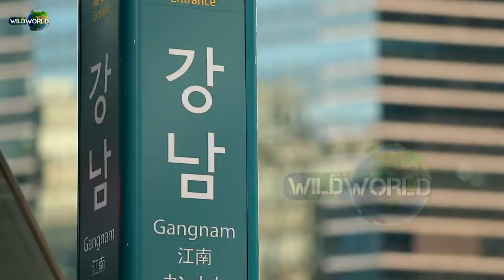कोयल की ऐसी मौत नहीं देखी होगी | Hawk kills cuckoo bird | Cuckoo bird call | Animals | Wild World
कोयल की ऐसी मौत नहीं देखी होगी | Hawk kills cuckoo bird | Cuckoo bird call | Animals videos | Wild World
Friends, cuckoo is such a bird, which is known all over the world not because of its color but for its sweet voice. There is such a sweetness in its voice that is not heard in any other bird. When it cries, it attracts everyone with its melodious voice. But sometimes its sweet speech becomes the enemy of its life.

Just watch this video in which a hawk is killing this Asian cuckoo badly and wants to make it his morsel but the cuckoo did not lose courage and kept fighting till his last breath. The most prominent feature of the cuckoo is that it lays eggs mostly in the nest of crows and either eats or knocks down the eggs of the crows. But the cuckoo always spends its life on the trees, it rarely comes down.

The cuckoo is a simple and shy bird, which prefers to be alone and hidden. Therefore, due to not landing on the ground, it makes its food on small insects, insects and ants living on the trees. Although not only insects, cuckoo birds also eat tuber roots, fruits etc. Its beak is curved and sharp, which helps in breaking strong fruits and catching insects, ants etc.

Although the cuckoo bird is found in all the continents, but it is found almost non-existent on the Antarctic continent. Because of the ice and cold weather in Antarctica, life is not possible for them there. But in India, cuckoos can be seen everywhere in the spring, in green trees, orchards and forests. Apart from this, the cuckoo is called by different names in different places, such as Kak-ko in Japan, Koku in France and Koel in India.

By the way, as much as the cuckoo bird is famous because of its melodious voice, it has many interesting facts, such as in North Korea, a lot of punishment is given for imprisoning or killing a cuckoo, even the death penalty is given to many people. Already happened. Apart from this, in the cuckoo bird, only the male sings in the melodious voice of kuhu-kuhu, while the female does not sing. So there are 120 known species of cuckoo bird in the world so far.

Apart from this, cuckoo is visible in India only on the arrival of spring, whereas in other seasons it can be seen negligibly. By the way, the world's largest cuckoo channel is Billed cuckoo. Whose length is 25 inches and weight is as much as 600 grams, which is found in countries like Australia, New Zealand, Indonesia, etc. Whereas the name of the smallest cuckoo is little bronze cuckoo, which is 6 inches long and only 17 grams in weight. It is found in countries like Malaysia, Singapore, Australia etc.